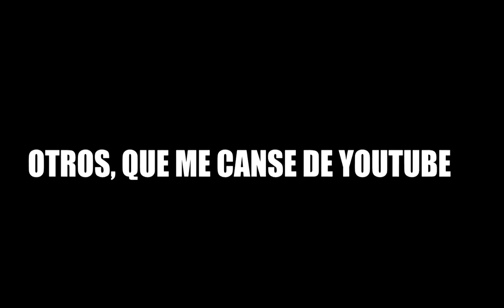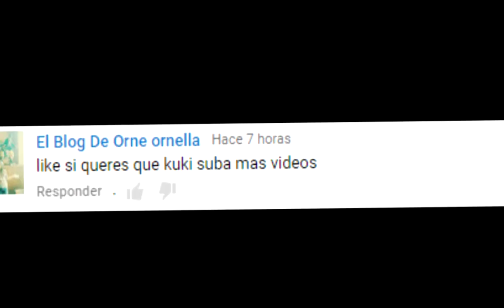VOLVÍ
SE VIENEN MUCHOS VIDEOS SEGUIDOS

Musical.ly: @kuki_youtube

PREGUNTA FRECUENTE:
Con que edito? : VEGAS PRO 13!

Canción utilizada: Heart of Courage